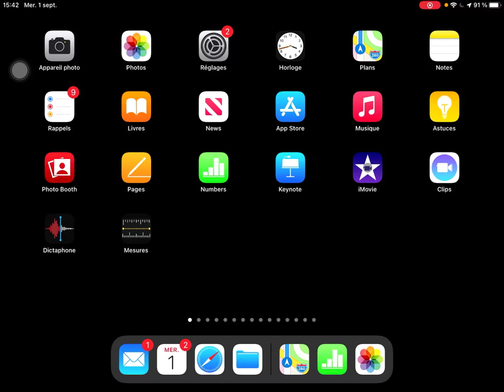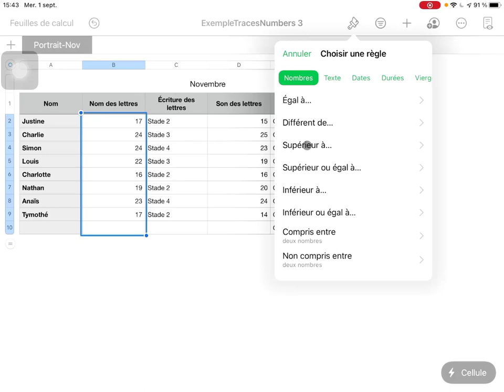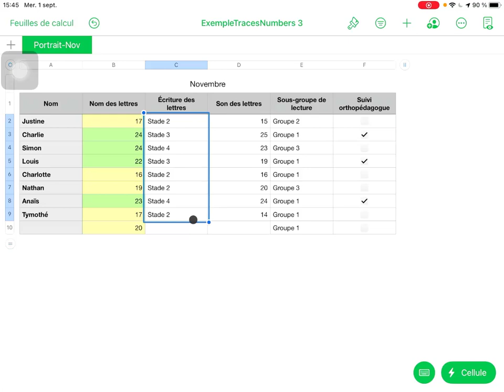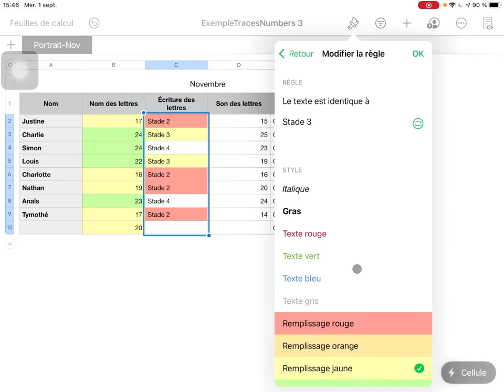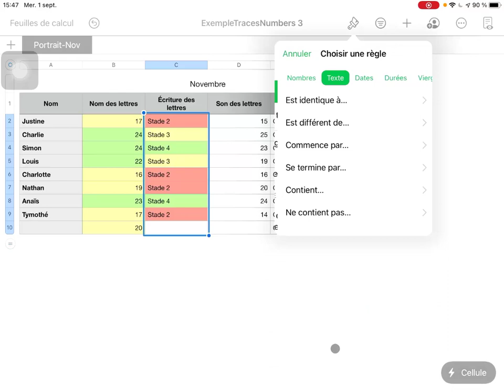Numbers - Ajouter un surlignage conditionnel